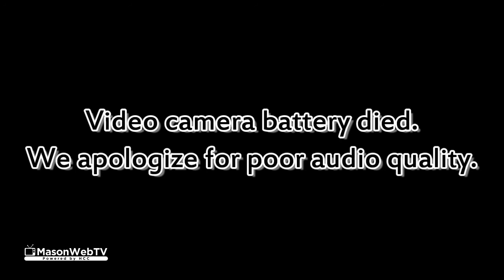MCC 2020 Budget Workshop - Public Works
Mason County Commission 2020 Budget Workshop - Public Works